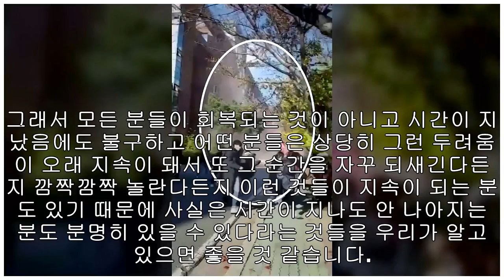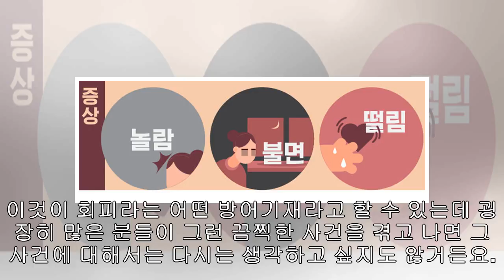[Breaking News]작은 흔들림에도 공포... 지진트라우마 증상과 대처법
■ 채정호 / 서울성모병원 정신건강의학과 교수 앵커 지진이 발생하던 순간 앞서 저희들이 보도해 드렸던 한동대학교에서는 대피를 하던 중에 벽돌이 건물 옥상 위쯤에서 쏟아져 내셨습니다...